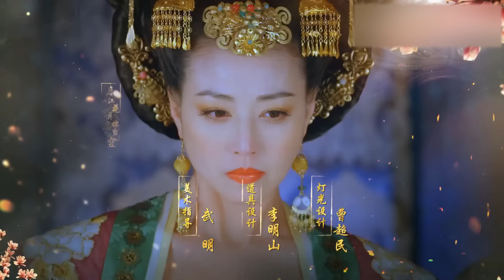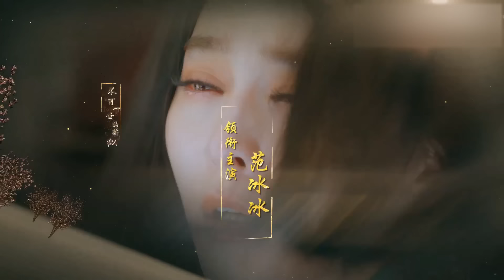历史史诗电视剧 | 武媚娘传奇 第62集 | 中华女帝的不朽人生 （范冰冰,张丰毅,李治廷,张钧甯,李晨,张馨予）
历史史诗电视剧 《武媚娘传奇》(范冰冰,张丰毅,李治廷,张钧甯,李晨,张馨予） 本频道所有内容均已获得合法授权,存在疑问敬请联系我们,感谢支持！